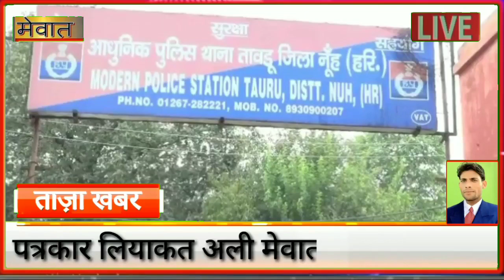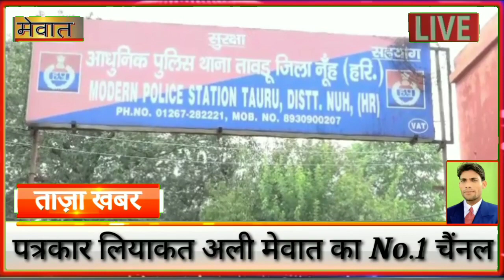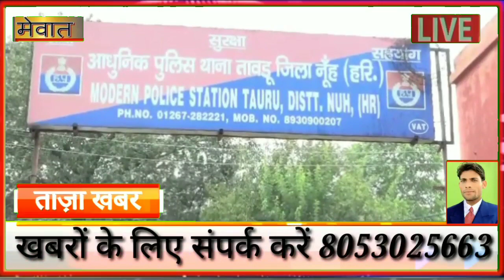पति ,ननद ,सास दहेज में मांग रही स्विफ्ट कार व 1 लाख रुपये / ससुराल पक्ष के खिलाफ मुकदमा दर्ज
उपमंडल के अंतर्गत एक गांव की महिला की ससुराल पक्ष द्वारा दहेज के लिए उत्पीड़न करने का मामला सामने आया है। ससुराल पक्ष पर महिला से एक स्विफ्ट कार व एक लाख रुपए की मांग करने का आरोप है। पुलिस ने पीड़ित महिला की शिकायत पर पति सहित ससुराल पक्ष के तीन आरोपियों के खिलाफ मुकदमा दर्ज कर जांच शुरू कर दी है। पीड़ित रिजमा निवासी गुरनावट तहसील तावडू जिला नुह ने बताया कि वर्ष 2014 में मुस्लिम रीति रिवाज के अनुसार उसकी शादी शाहिद निवासी सातलका थाना किशनगढ़ बास जिला अलवर के साथ हुई थी। महिला ने बताया कि  शादी में उसके पिताजी ने अपनी हैसियत के मुताबिक काफी दान दहेज और ढाई लाख रुपए नगद दिए थे। आरोप है कि ससुराल पक्ष के लोग  शादी में मिले दहेज से खुश नहीं थे। वह कम दहेज लाने पर उसे ताना मारते रहते थे।  इसके बाद ससुराल पक्ष के लोग स्विफ्ट कार व एक लाख रुपए मांग करते हुए उसे यातनाएं देने लगे। लेकिन वह  सहती रही।शादी के 1 साल बाद उन्होंने बेटी को जन्म दिया। बेटी पैदा होने से ससुराल पक्ष के द्वारा उन पर और ज़्यादती बढ़ गई। रिजमा का आरोप है कि वर्ष मार्च 2019 में  पति शाहिद, ननंद साइना ,सास अख्तरी ने उसके साथ मारपीट की ओर उससे एक लाख रुपए  व स्विफ्ट कार की मांग करने लगे। उसने एतराज जताया तो आरोपियों ने उनका स्त्रीधन छीन लिया। कार में डालकर उसे  गांव गुरनावट के बाहर छोड़कर भाग गए। घर पहुंचने पर उसने सारी घटना से परिजनों को अवगत कराया ।इसके बाद गणमान्य लोग पंचायती स्तर पर मामले का समाधान करने के लिए उसकी ससुराल पक्ष में पहुंचे तो, पंचायत में भी आरोपी स्विफ्ट कार व एक  लाख रुपए की मांग पर अडिग रहे। मामले का कोई समाधान नहीं हो सका। पुलिस ने पीड़ित रिजमा की शिकायत पर आरोपी पति शाहिद, सास अख्तरी व ननद साइना के खिलाफ विभिन्न धाराओं में मुकदमा दर्ज कर जांच शुरू कर दी है।